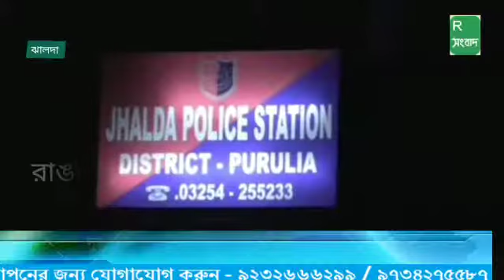ঝালদা পৌরসভার প্রশাসকের বাড়িতে গিয়ে গালিগালাজ ও প্রাণে মারার হুমকি l Rangamati Sangbad